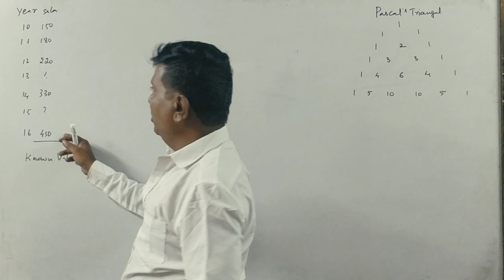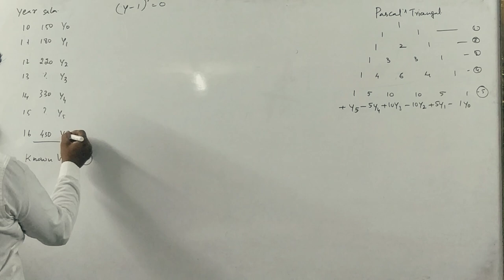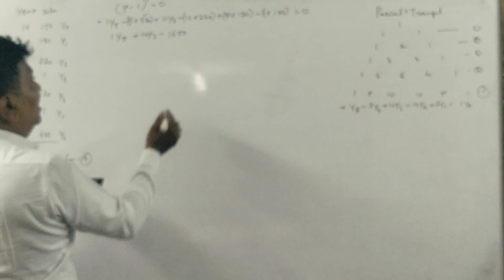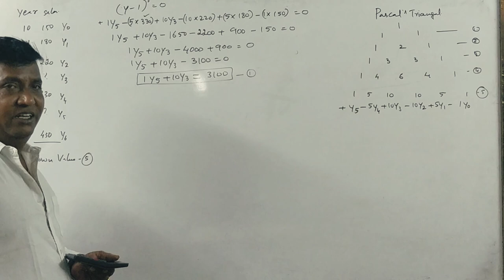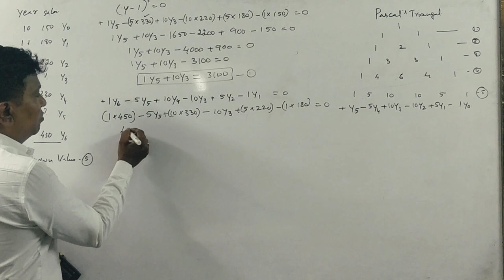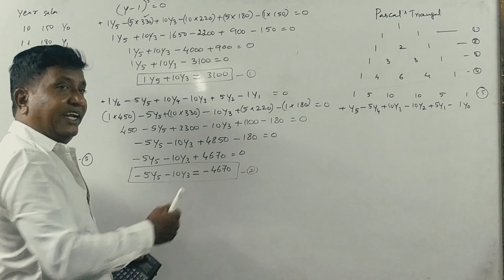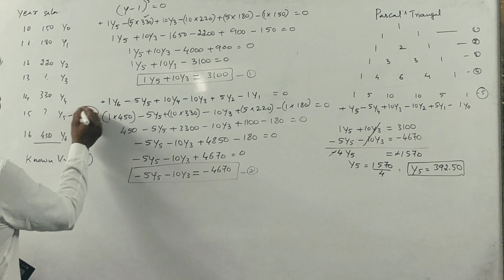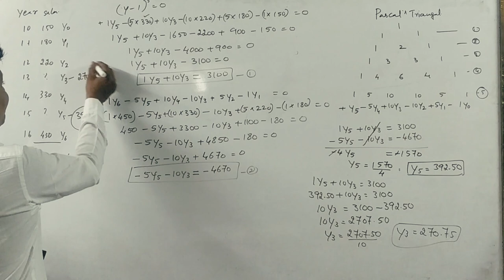Interpolation & Extrapolation in Kannada PART 3 - B.Com 2018 Question Paper 14 Marks(By Srinath Sir)